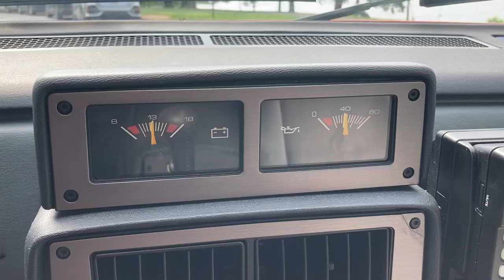FieroGaugesLights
Fiero gauges and lights for Cars and Bids